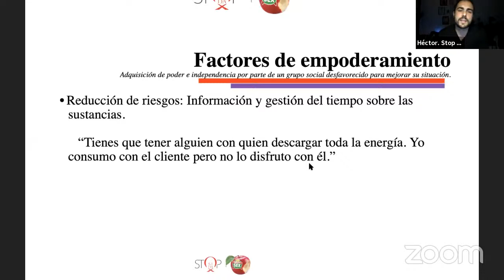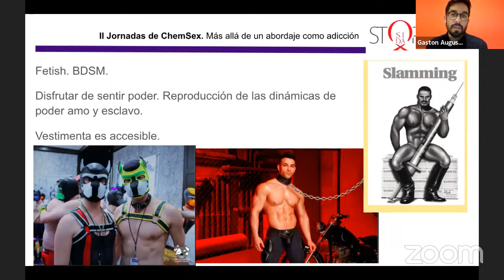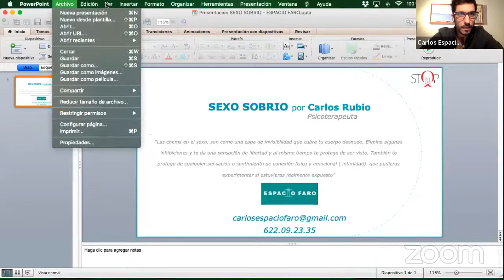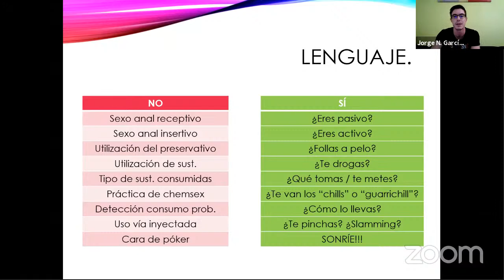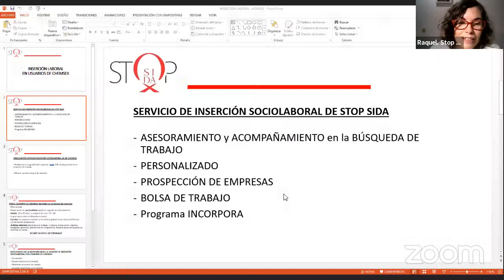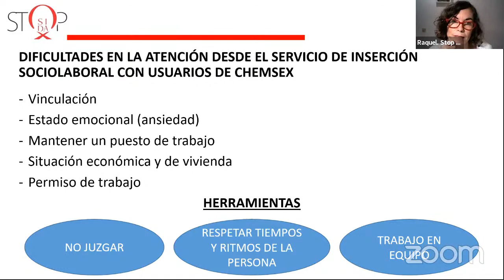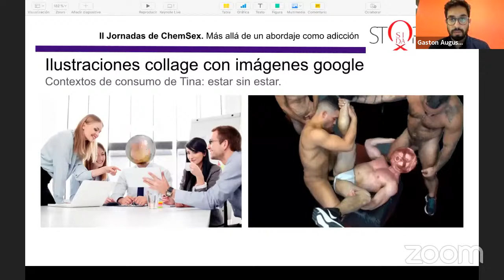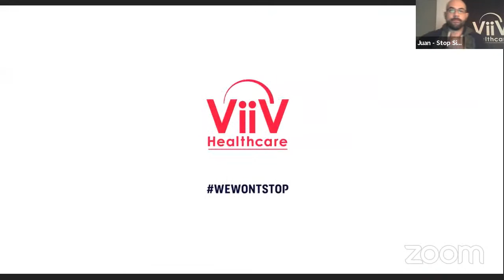II Jornadas de Chemsex de Stop Sida: más allá de la adicción - Día 2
Programación de las II Jornadas de Chemsex de Stop Sida - jueves 17 de diciembre 2020

Abordaje de la sexualidad y la afectividad
/ “Carta al aire” - texto anónimo recitado por Rodrigo, voluntario de Stop Sida (2:32)
/ El sexo extremo y las drogas - Alberto Uriarte, experto en BDSM (7:53)

/ Trabajo sexual y chemsex - Héctor Adell, técnico de salud en Stop Sida (30:21)
/ Masculinidades: una perspectiva de género - Gastón Auguste, psicólogo de Stop Sida (48:15)
/ Abordaje del sexo sobrio para usuarios de chemsex - Carlos Rubio, psicólogo de Stop Sida (1:02:48)

Abordaje grupal y comunitario

/ PrEP y chemsex desde un servicio público - Jorge Néstor García, médico del Centro de ITS de Drassanes (1:28:47)
/ Grupos terapéuticos - Pablo Casero, psicólogo de
Stop Sida (1:44:24)

/ Inserción sociolaboral en usuarios de chemsex - Raquel Uría, insertora laboral de Stop Sida (2:11:42)

/ Empoderamiento de los usuarios de chemsex - Rodrigo, voluntario de Stop Sida y representante de la comisión de ChemSex (2:30:42)
/ Terapias creativas y chemsex - Javier Escuti, terapeuta y Gastón Auguste, psicólogo de Stop Sida (2:47:00)

Clausura

/ Sebastien Meyer - presidente de Stop Sida (3:10:33)